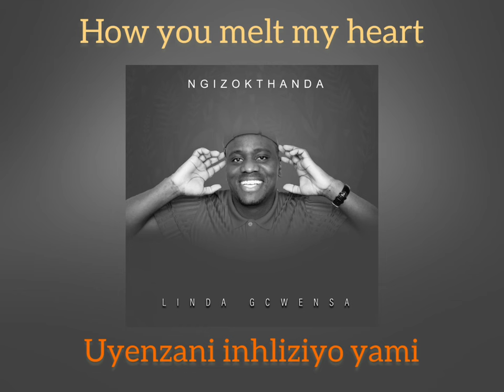Ngizokthanda - Linda Gcwensa (official audio)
composer      : Linda Gcwensa
producer        : Linda Gcwensa
Socials           : @Lindagcwensa_